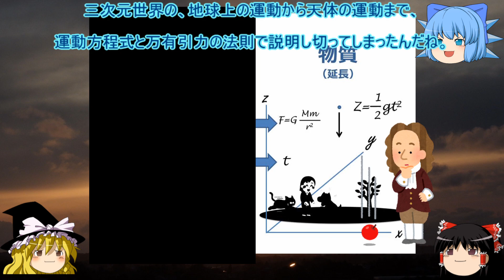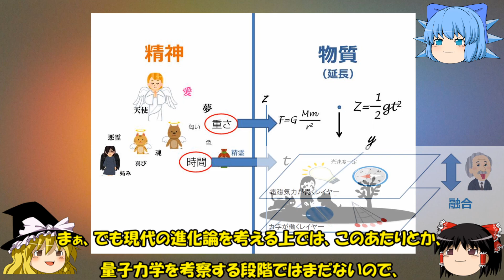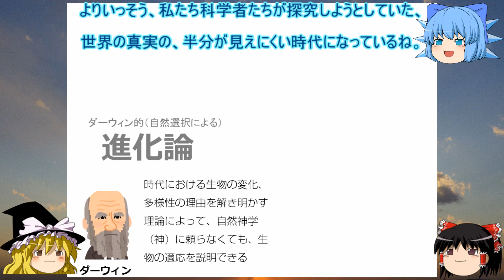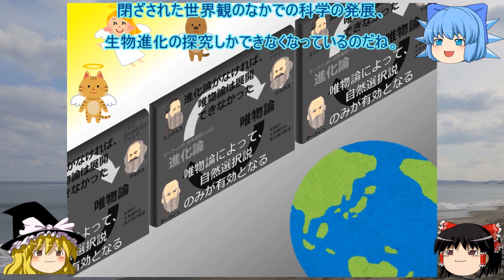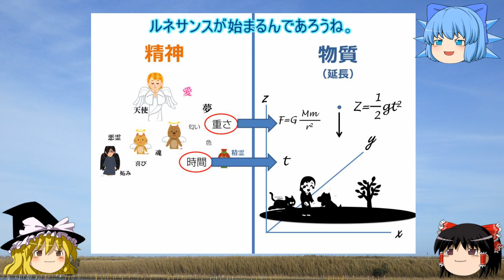【科学史】進化論を考えるための科学思想史⑧―洋魂洋才の科学史まとめー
進化論を考えるための科学思想史のまとめの回です。自然科学の創造にニュートンが果たしたすごいところだけでなく、自然哲学的な視点についても紹介します。近代科学は、古典物理学、化学、生物（身体、発生、遺伝）学のための哲学を確立しましたが、時間と生物主体を含む生物進化を扱うにはまだ哲学が十分でないのではないかという内容になります。

‹主な配役›
りぐる　　　：進行
みすちー　　：進行
ちるの　　　：ニュートン

関連動画：
進化論を考えるための科学思想史②―古代ギリシャからヘレニズムー

初めての方はぜひ↓こちらからご覧いただければと思います。